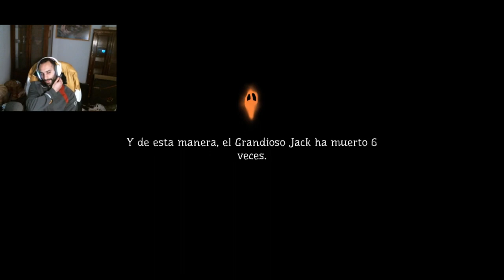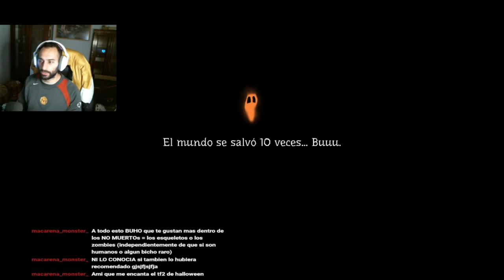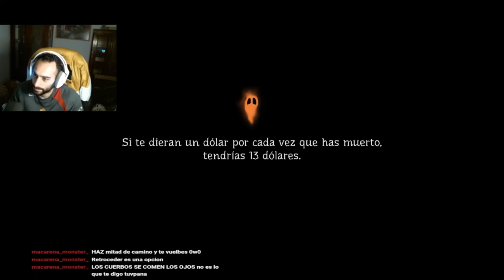ES UNA COPIA AL MEDIEVIL - PUMPKIN JACK - DIRECTO 1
🎮¡ COMPRAR JUEGOS MUY BARATOS AQUÍ ! 🎮